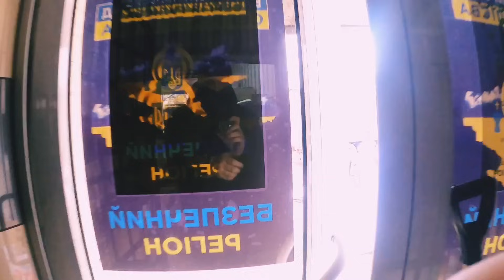Допомога 77 Бригаді Десантно-штурмових військ Збройних Сил України / 04.03.2023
Допомога 77 Бригаді Десантно-штурмових військ Збройних Сил України.
Перебуваючи у Бахмуті з Командуючим ДШВ, з'ясували потреби воїнів-десантників.
Проблеми с товарами гігієни, холод, неприємності з ногами-так звана "окопна стопа, обмороження ніг. Терміново, завдяки спільноті БЕЗПЕЧНИЙ РЕГІОН у вайбері, зібрали товари і гроші.